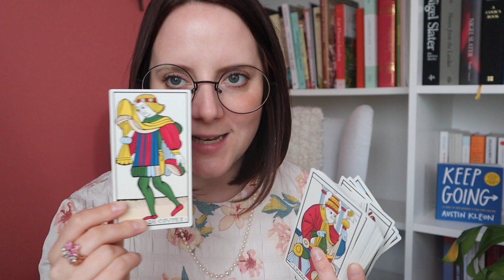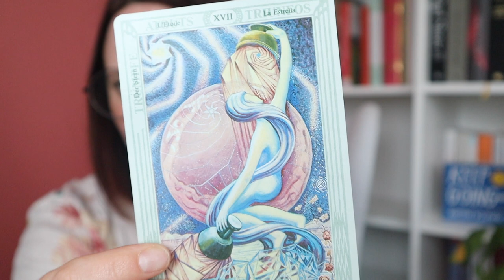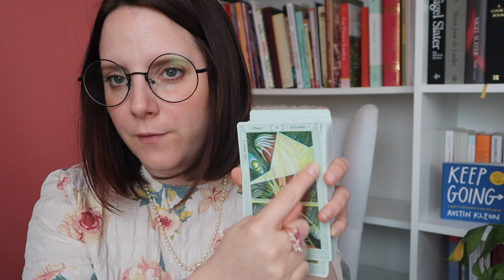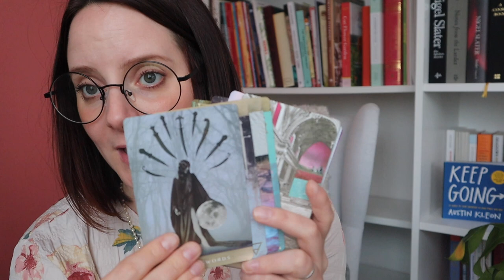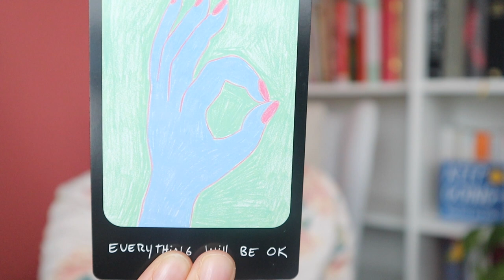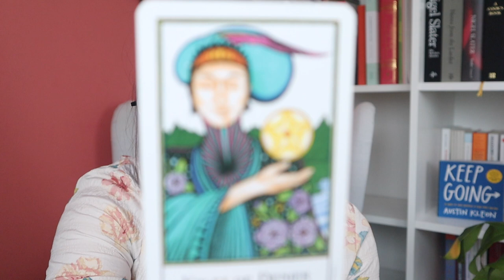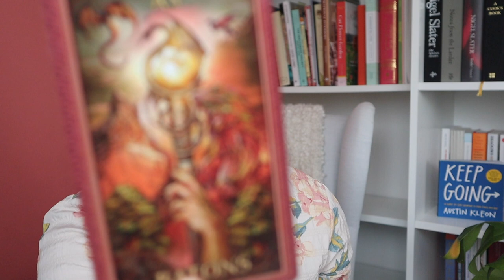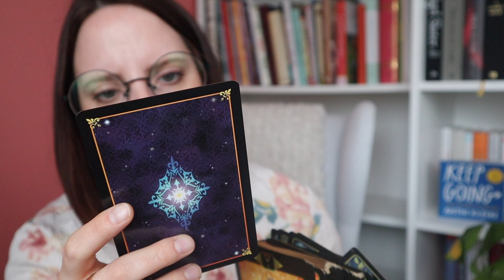ZOOM | Tarot et esthétisme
Tu peux t'inscrire à la liste d'emails quotidiens en cliquant sur le lien ci-dessous

Je précise que les emails quotidiens sont en cours au moment de la vidéo et que si tu es un taronaute du futur qui regarde ce contenu bien après sa publication, je ne garantis pas que ce soit toujours d'actualité ... Profite tant que c'est toujours le cas ! héhé

Si tu veux en discuter sur le serveur DISCORD de LUNAISON, c'est par ici :`

Tarot Rider-Waite original
Tarot Thoth
Deviant Moon tarot
Iris Oracle
Nouveau tarot Palladini
Tarot des rêves de Gaia
L'oracle des métamorphes
Encore tarot